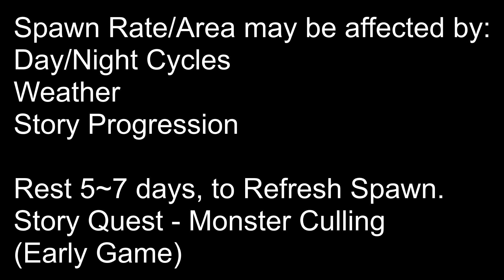Dragon Dogma 2 - Pawn Badge Hunt: Gore Minotaur (3 Locations) - Early Game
00:05 Digger's Ruins (100%)
01:17 Sandspire Den (100%)
02:00 Near Debris-Stern Coast (25%)

Here are some of the gore minotaur locations I've found in the earlier section of the game.

•Program Used: Elgato Game Capture HD, Adobe Photoshop CC 2017, Microsoft Game Recorder, Vegas Pro 14.

Outro: Stumbleine ft. Violet Skies - Sleeping Through The Day (The Walton Hoax Remix)